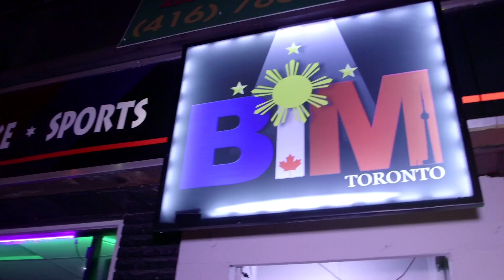Toronto-based Pinoy hip-hop group hosts epic rap battle, promoting local talent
It was a night of pure energy, as the Pinoy hip-hop community showed support for its first battle rap finals, called Digmaan Talastasan.

The rap battle was hosted by Southeast Cartel, whose goal is to represent the Pinoy hip-hop community and promote local talent.